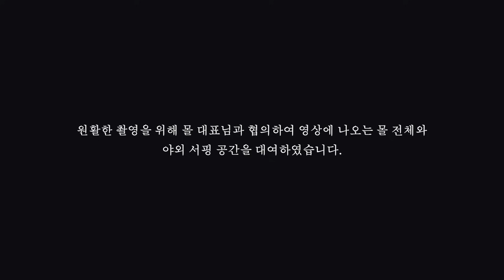터키 여자 사람은 서핑을 잘 탈까?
유명인을 모시고 스리랑카식 서핑을 가르쳐 보았습니다.

* 이 영상은 8월 10일에 촬영 된 영상입니다.
같이 촬영한 유튜버와 업로드 일정을 맞추기 위해 영상 업로드가 늦어진 점 양해 부탁드립니다🙏

카메라 : CANON EOS 80D , F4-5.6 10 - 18mm , F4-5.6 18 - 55 mm lens
             Go-Pro 9